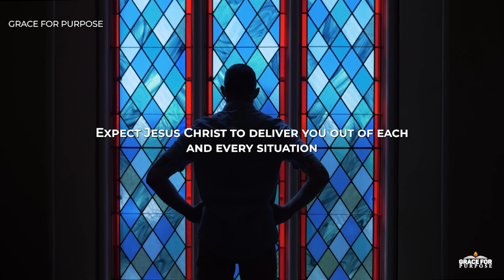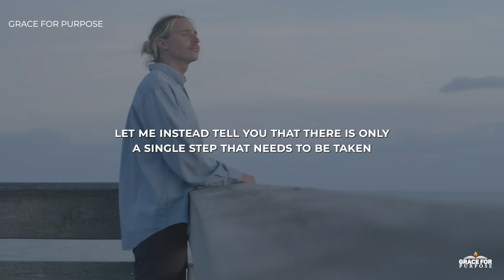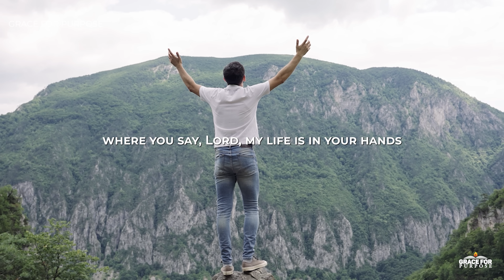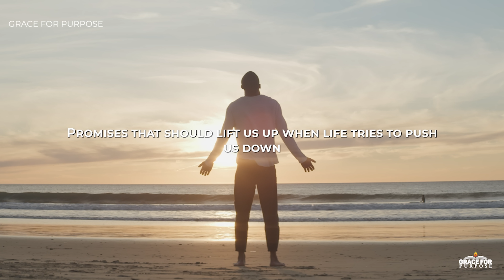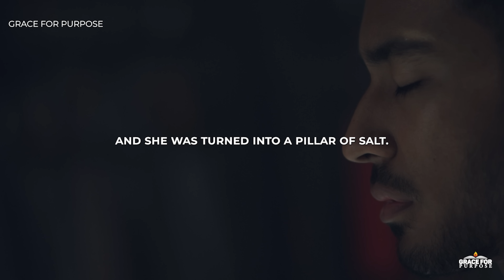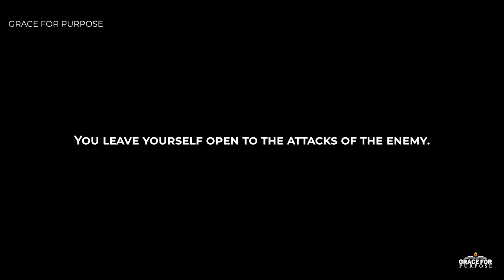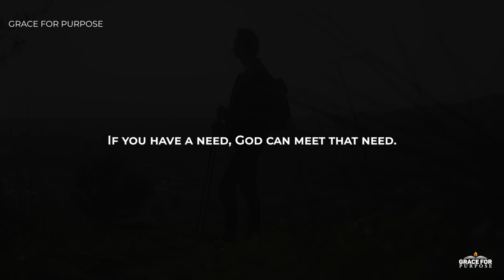Nothing Will Stop What God Has Started | There Is Purpose In The Pain